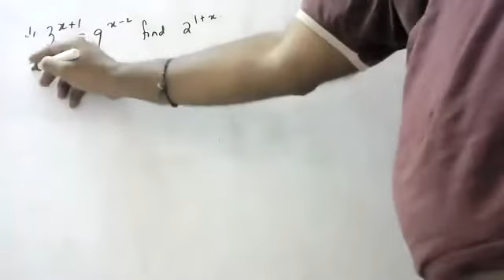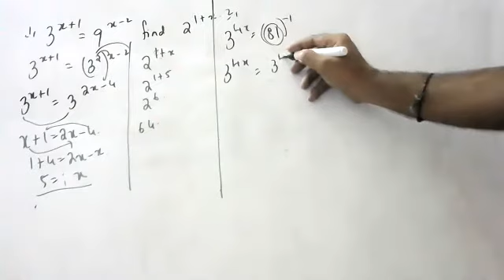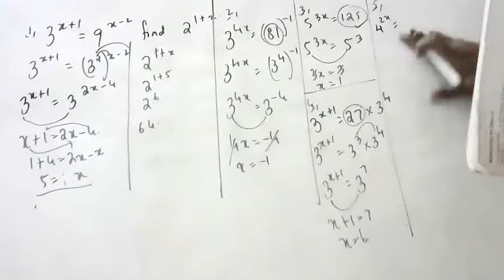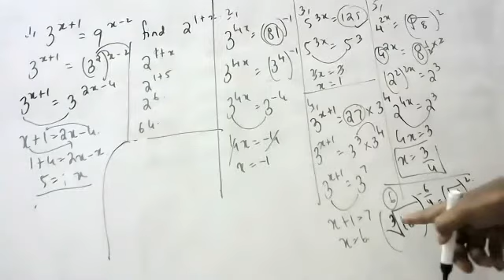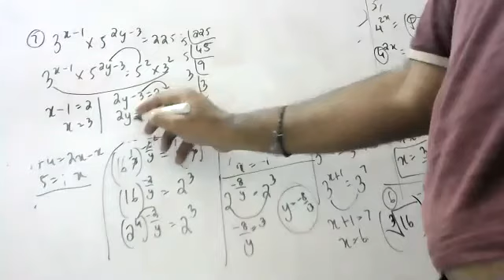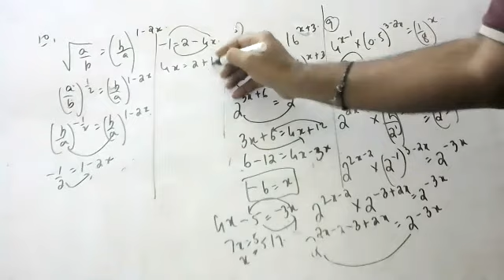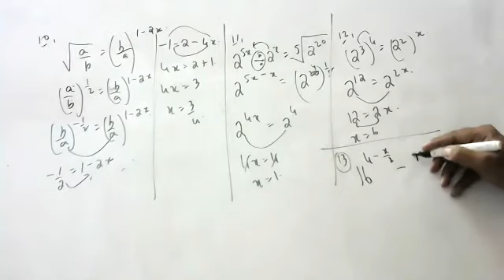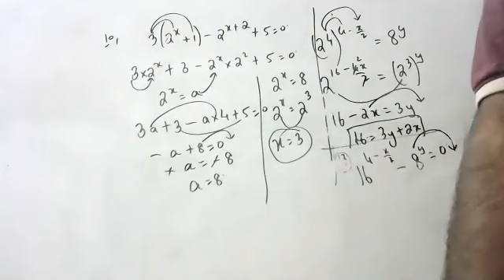exponents level 2 sums finding x